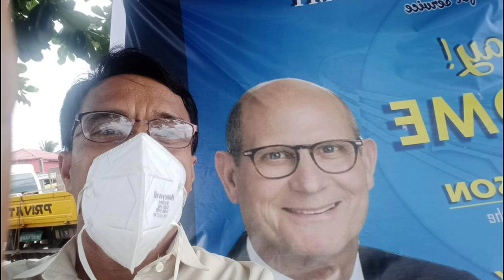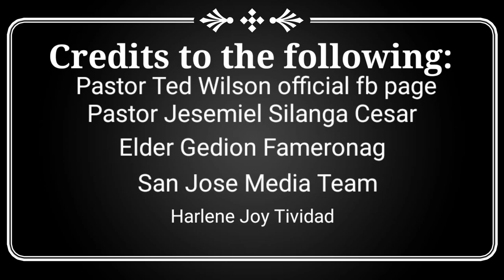World President of the General Conference of the Seventh Day Adventist Visits San Jose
It was indeed a momentous event.
Praise God for using President Ted Wilson in preaching the Earth's Final countdown live in Mindoro provinces
president's Ted Wilson visit
# Earth's Final countdown series
God is coming soon